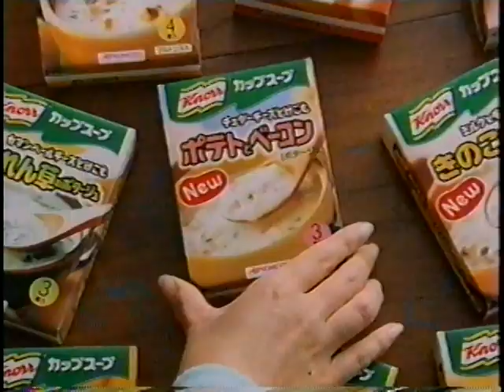2005 味の素 クノールカップスープ CM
女性はどなたでしょう？